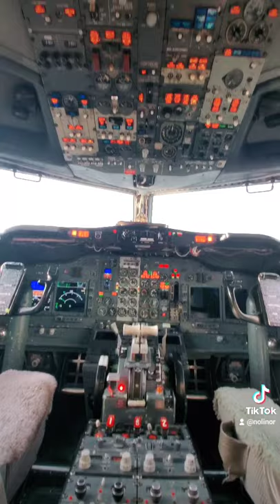Boeing B737-200 Cockpit!